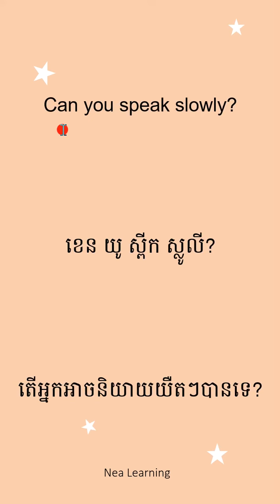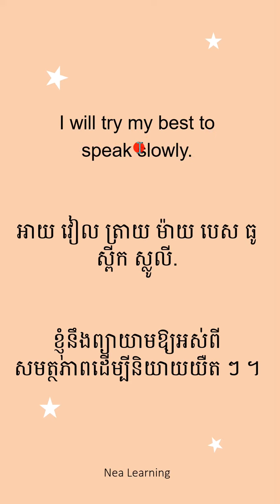តើអ្នកអាចនិយាយយឺតៗបានទេ? Can you speak slowly?